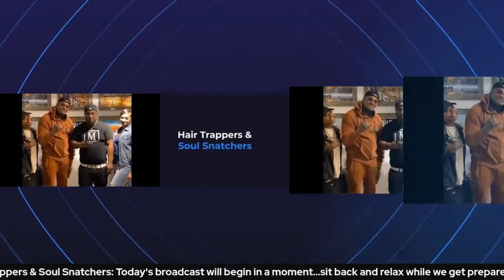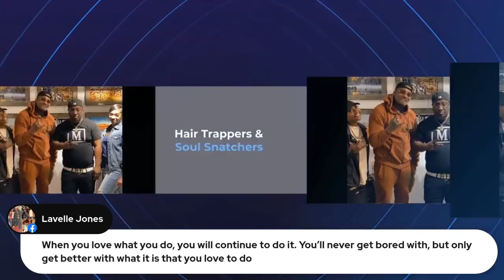Hair Trappers & Soul Snatchers Podcast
Episode 08: I Ain't Toxic